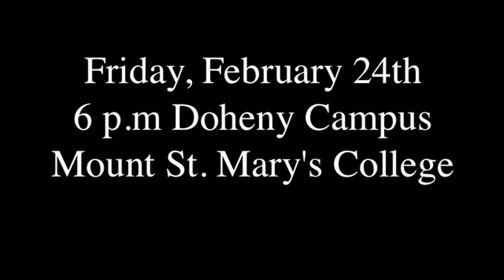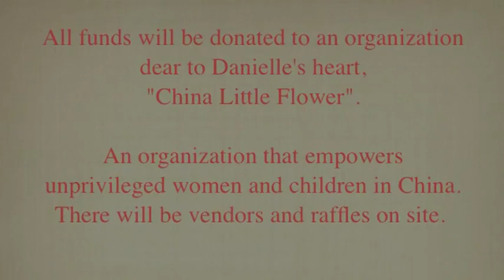Between Heaven and Earth Concert / Feb. 24th @ 6pm @ MSMC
Join the Mount St. Mary's Community in a Concert "Between Heaven and Earth" Friday February 24th at 6:00 p.m. On the lawn of the Doheny Mansion.

As well as vendors such as Band of Saints and other items created by our Campus Ministers.

Ticket Cost: $3 for Mount Community and $5 for others
All proceeds will be donated to "China Little Flower"
A mission that "works to build a culture of life by reaching out to those who are rejected, abandoned, deemed as useless, and who have no voice."